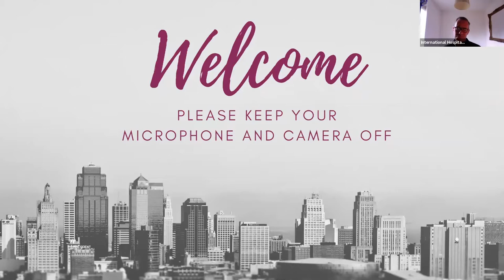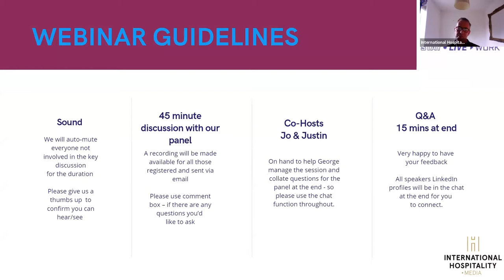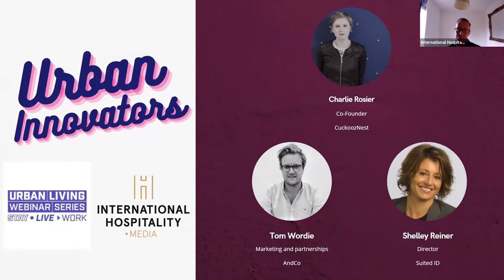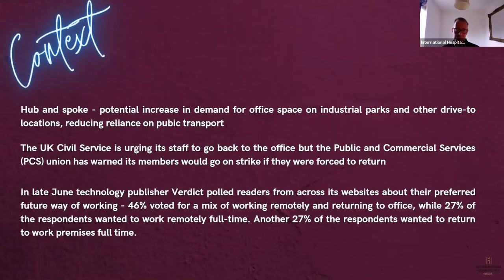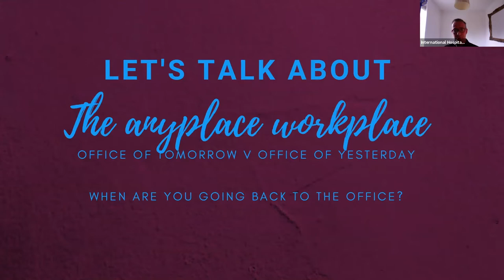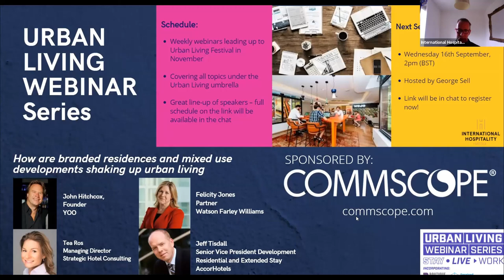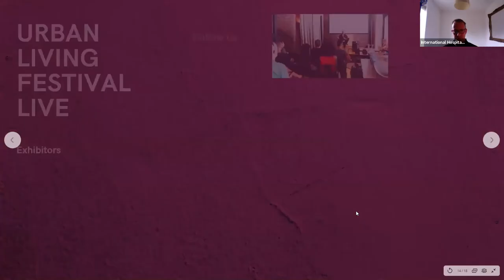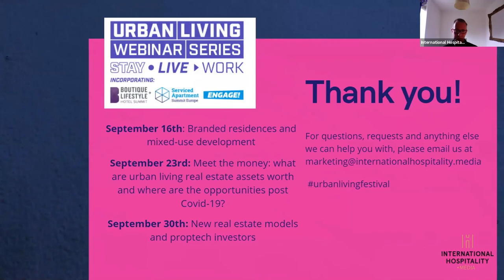Urban Living Webinar 14: The anyplace workplace: Office of tomorrow v office of yesterday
You will learn:

-Workforce trends - who will go back to the office and who won’t?
-Design and functionality: what will the future office look like?
-Flexible office space/coworking - the opportunity
-WFH - best practice, remaining creative and motivated
-What’s next for WFH tech?
-What will we miss if we don’t go back to the office?
-The hub and spoke trend
-What will happen to excess office inventory?
-What does not being tied to a desk mean for our travel and lifestyle potential

Urban Innovators:
Shelley Reiner, Director, Suited ID

Charlie Rosier, Co-Founder, CuckoozNest

Tom Wordie, Marketing and partnerships, AndCo

To learn more about Urban Living Festival and the Webinar Series